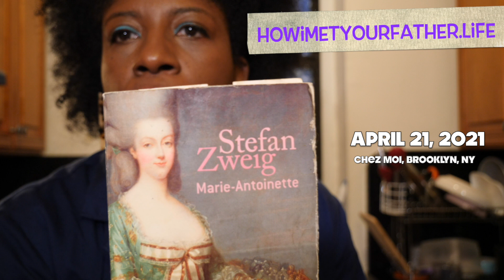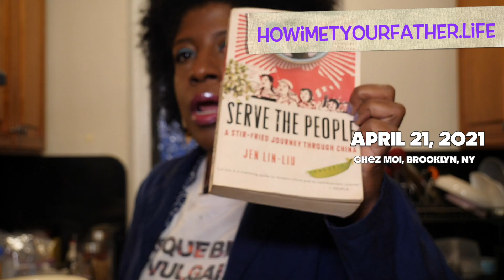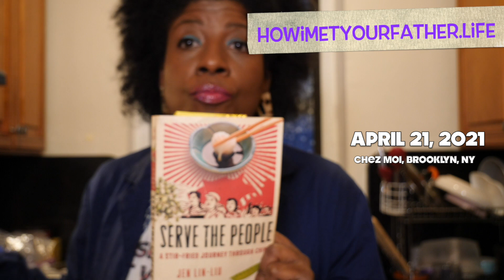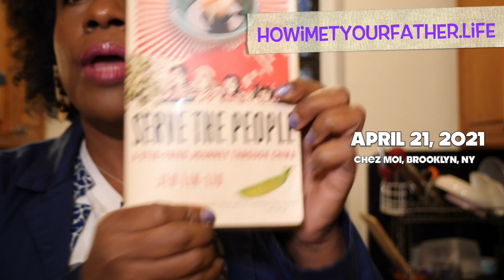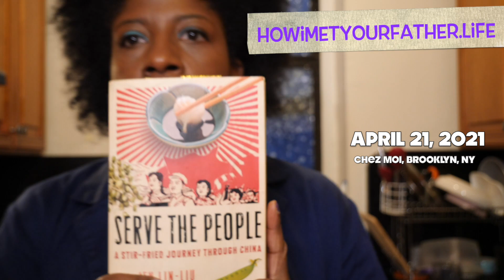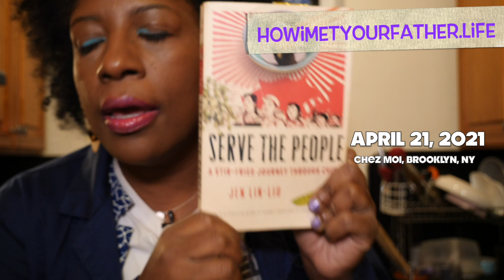How I Met Your Father #23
By Alva French| Tactile Films, LLC
Mockumentary| Web series * Based on True Events

 **Pour un public averti **

((( NOT FROM ALBANY, NEW YORK )))